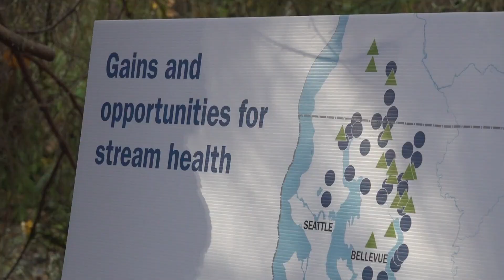Stream health improving even as region becomes more developed, according to King County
King County's Department of Natural Resources and Parks reports new studies show health in a quarter of local streams is getting better, with room for continued improvements.

"We can make a difference in our stream health and we have made a difference over the last 20 years," Water Quality Planner II Beth Sosik said. "Now that we know the things we're doing are making a difference, we should lean into and do more. We shouldn't just settle for the status quo. This is not a time to sit back and say, well, we've done our job, because we still have a long way to go."

Environmental scientists monitored 120 streams for 20 years, collecting and organizing aquatic insects to assess the impacts of development and of restoration projects. According to the county, even streams heavily impacted by development can improve over time "by more than what scientists expected was possible." Studies showed water is getting cleaner and the ecosystem is faring better in many streams -- an impact that trickles up to salmon and ultimately other species like Southern Resident orcas, according to the county.